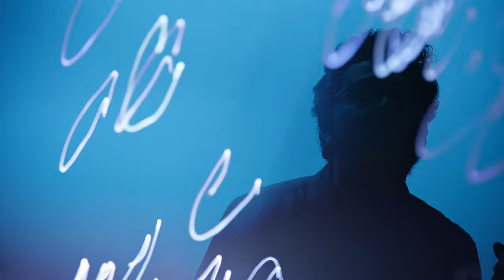Jon Guerra - Let A Little Light In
This is the official music video for "Let A Little Light In" from the album "Ordinary Ways" by Jon Guerra.